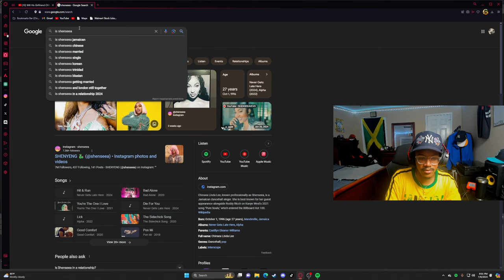This Woman CAN'T Be Serious (REACTION)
w vid?